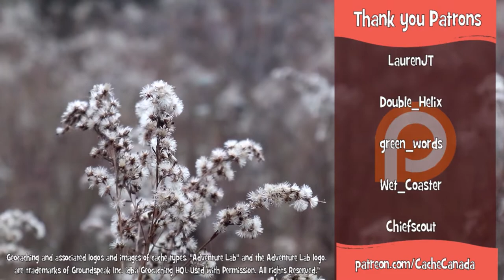November 2021 GeoChallenge Find a Challenge Cache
The challenge of the month for November from Cache Advance and the Geocaching Vlogger was to find a Challenge cache.